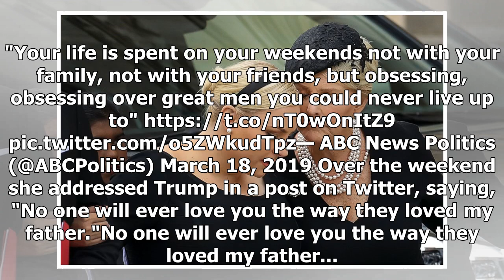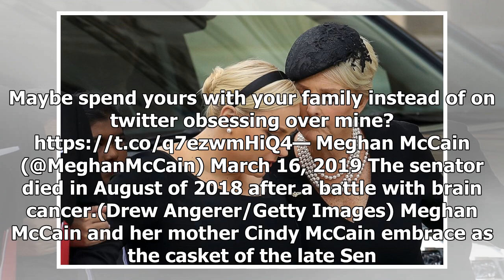On 'The View': Meghan McCain hits back at Trump's criticism of Sen. John McCain, says Trump ‘spen...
By Annika MerrileesMar 18, 2019 4:35 PM ETBy Annika MerrileesMar 18, 2019 4:35 PM ET Meghan McCain, on "The View", defended her father, the late Sen. John McCain, against disparaging comments from President Donald Trump. Over the weekend Trump reiterated jabs he's made at the senator over the years,...